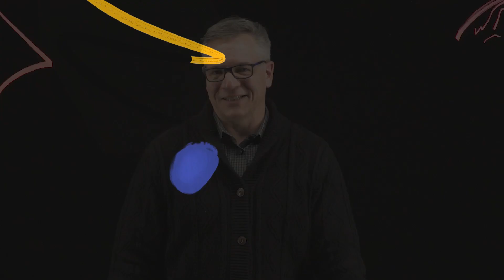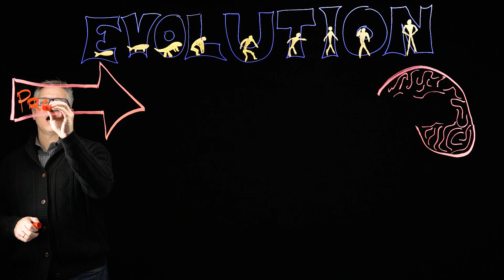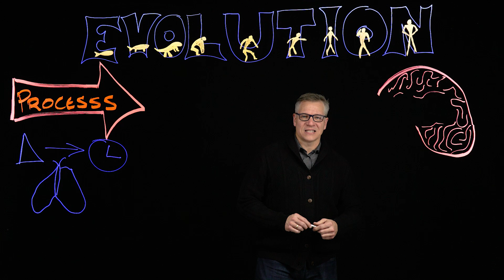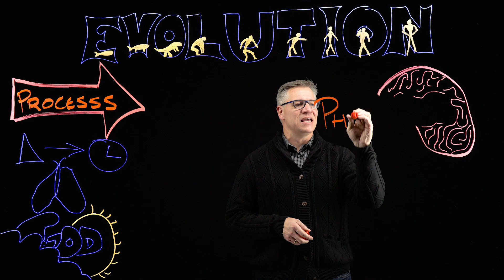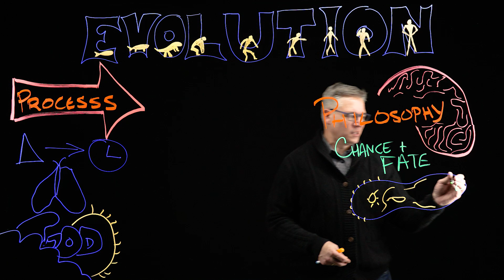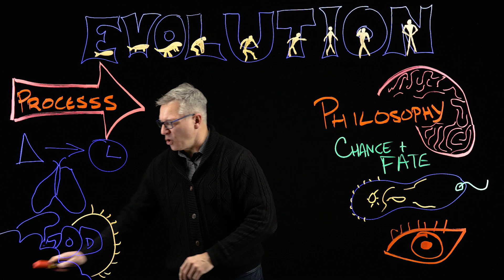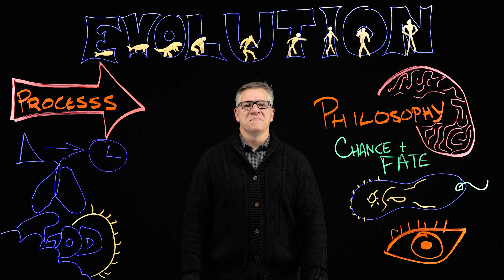Christianity and Evolution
Is evolution compatible with christianity? In this episode, Mark responds to that question!